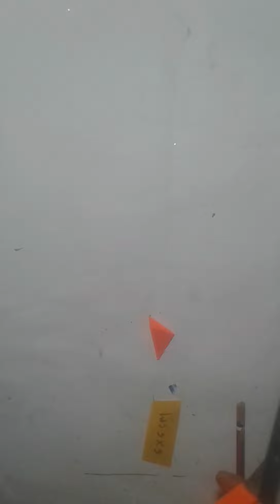Quick and Easy Wall Hanging Craft || Wall Decor Craft || Handmade Paper Craft 7 January 2022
Quick and Easy Wall Hanging Craft || Wall Decor Craft || Handmade Paper Craft#wallhaningcraft#papercraft#craft#simplecraft#uniquecraft#quickcraft